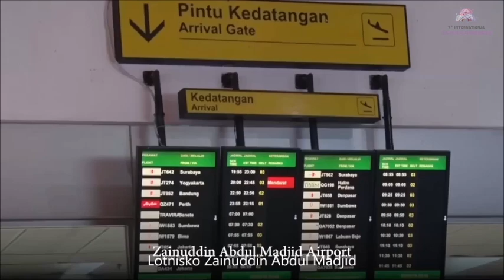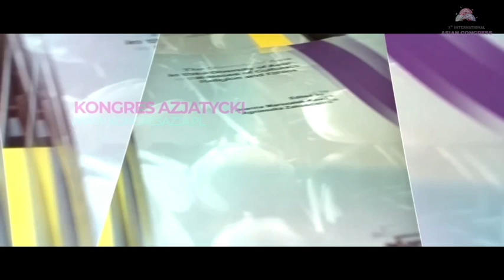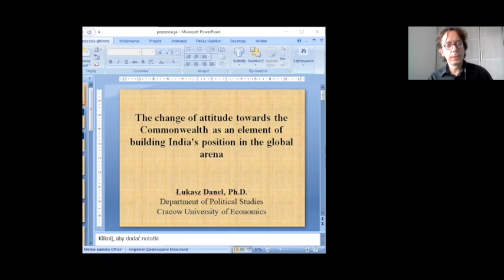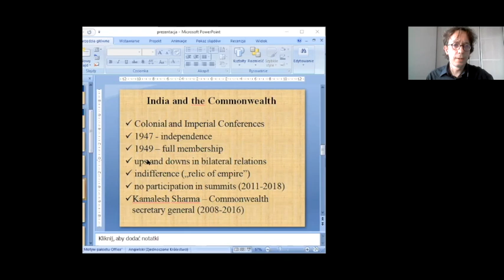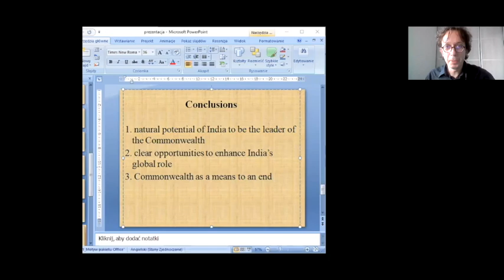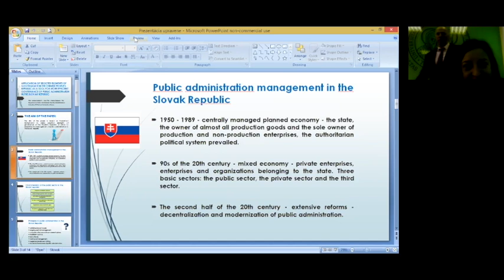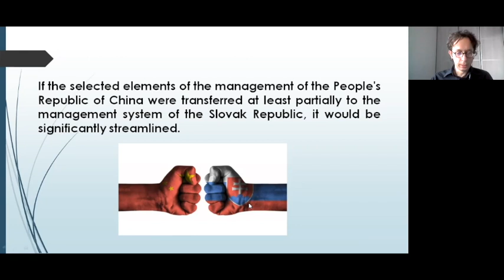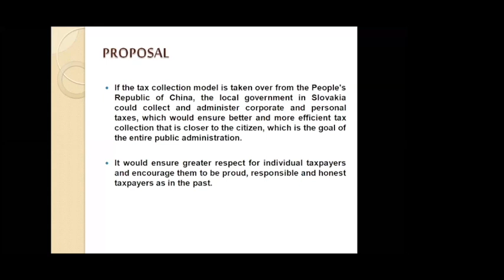7MKA - XIV. Political Strategies in Contemporary Asia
Panel pt. "Political Strategies in Contemporary Asia" zorganizowany w ramach VII Międzynarodowego Kongresu Azjatyckiego.